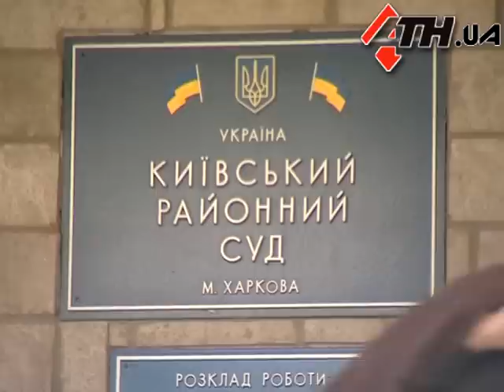13.12.11 - Прокурор Харькова стал гособвинителем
Прокурор Харькова Евгений Попович теперь будет выступать государственным обвинителем по делу о гибели Евгения Звенигородского. Напомню, в конце марта мужчина скончался от многочисленных травм после визита в областное управление милиции. Сейчас на скамье подсудимых три экс-сотрудника уголовного розыска